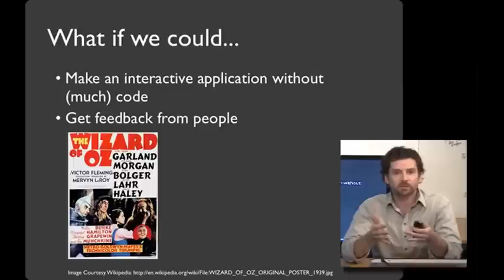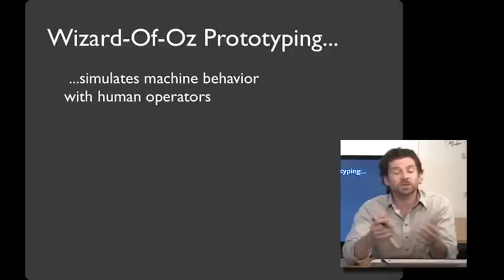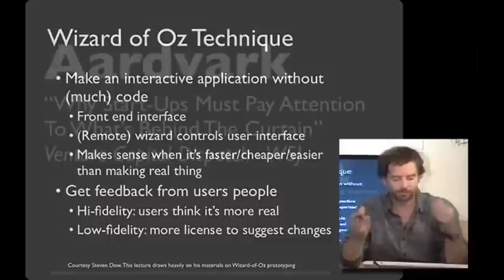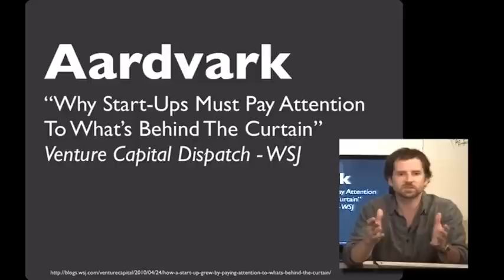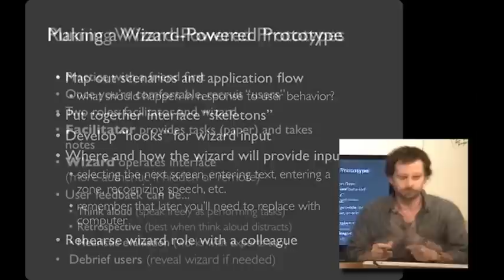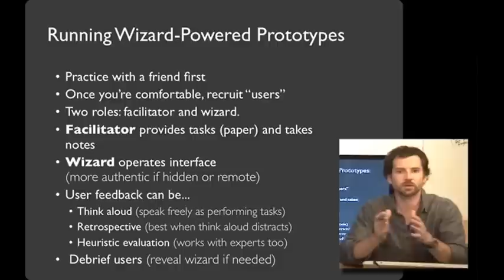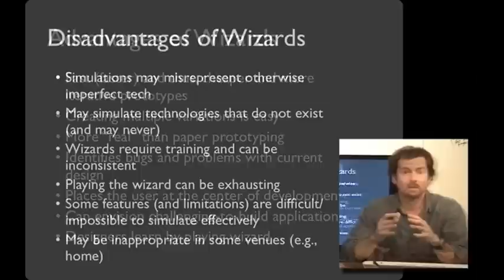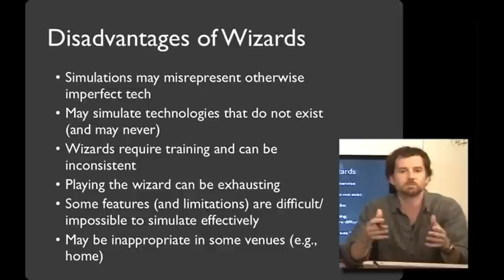Lecture 3.2 Faking it -- Wizard of Oz Prototyping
This video is part of a Coursera course, Human-Centered Design: an Introduction

This course is part of the Interaction Design Specialization led by Scott Klemmer of UC San Diego. In this specialization, you will learn how to design technologies that bring people joy, rather than frustration. You'll learn techniques for rapidly prototyping and evaluating interfaces; how to use these designs to get feedback from other stakeholders; how to conduct fieldwork unearth design ideas; principles of visual design; and how to perform and analyze experiments.